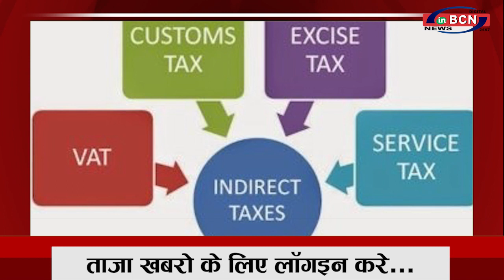BUISNESS NEWS 14th APRIL 2021 |INBCN NEWS